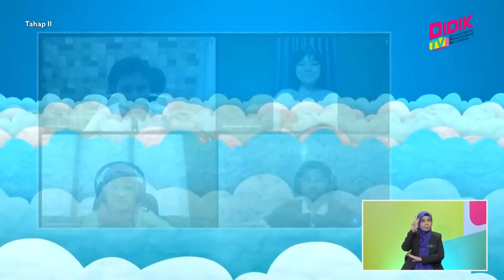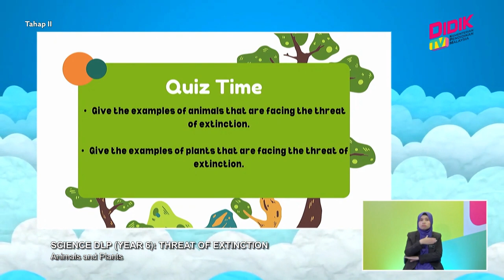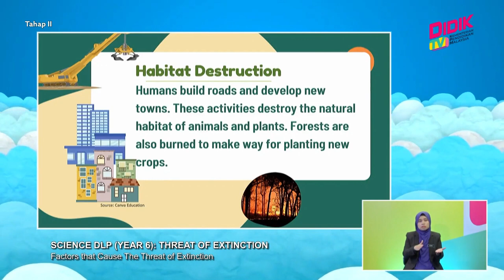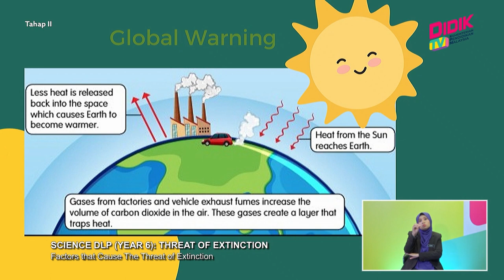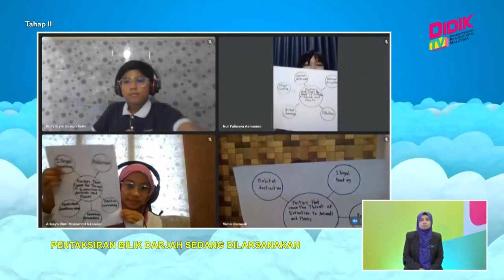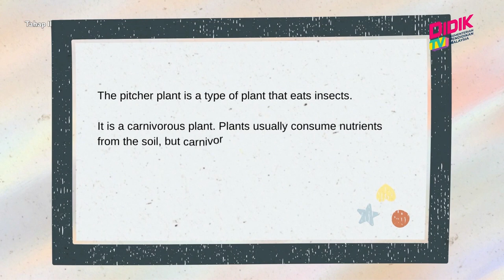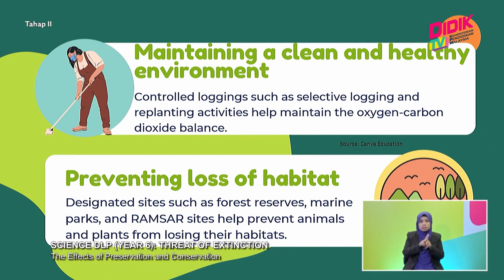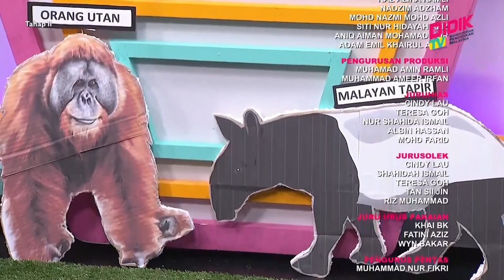Tahap II (2022) | Science DLP (Year 6): Threat Of Extinction [R]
Tajuk: Science DLP (Year 6): Threat Of Extinction [R]
Guru: Devi A/P Govindasamy
Dalam episod ini murid dapat mengenali jenis- jenis haiwan dan tumbuhan yang mengalami ancaman kepupusan. Selain itu pelajar juga akan belajar faktor faktor yang membawa kepada ancaman kepupusan.  Dalam sesi ini juga murid dapat mengetahui kepentingan pemeliharaan dan pemuliharaan.